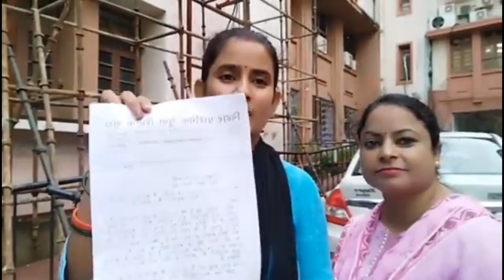bpsc BEd अभ्यर्थी पहुंची सचिवालय Update | शिक्षक बहाली में बीएड शामिल होगा या नहीं सुनें अनामिका से